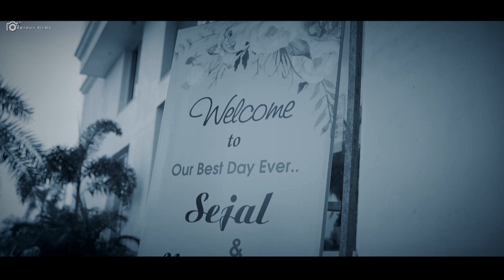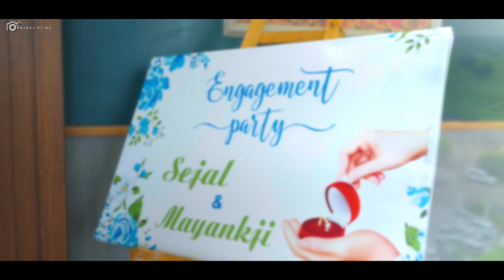cinematic Ring ceremony video by PRABHA photography & films. Sejal & mayankji